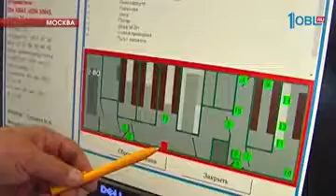"Почта России" будет использовать систему "Росатома" для контроля грузоперевозок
И завершает выпуск наша постоянная рубрика "Новости "Росатома". Разработка российских атомщиков сделает грузовые перевозки стопроцентно безопасными. На гражданский рынок выходят системы слежения и контроля, с помощью которых вот уже более 20 лет транспортИруют ядерные материалы. Технологию будет использовать "Почта России" при перевозке обычных посылок. Подробности прямо сейчас.